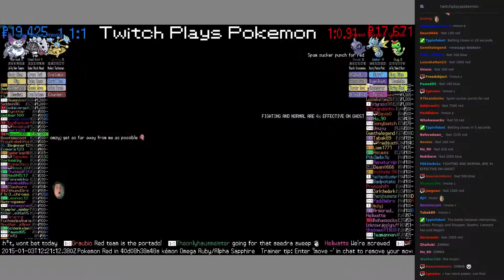Twitch Plays Pokémon Battle Revolution - Match #3685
Match #3685 [Hitmontop, Lairon, Purugly] vs [Shuppet, Seadra, Caterpie]